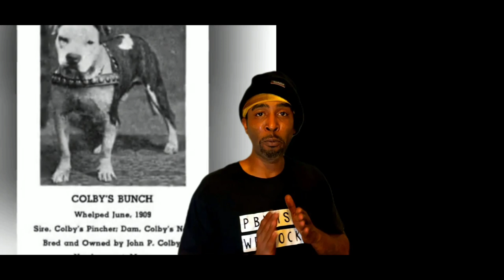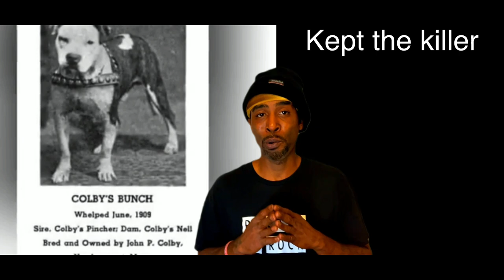The Greatest Pitbull to ever live- Truth or Myth